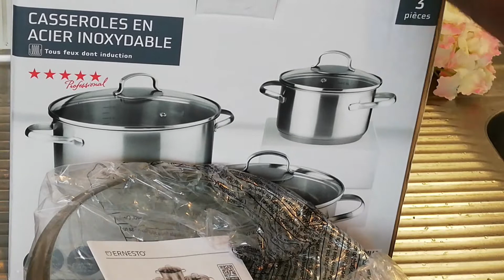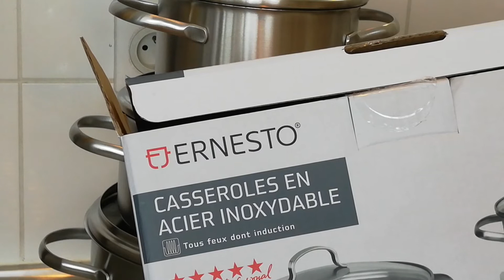MES CASSEROLES DE LA MARQUE ERNESTO VIENT DE CHEZ LIDL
APPEL A L'ACTION

BIENVENUE DE LA FAMILLE DES ACTIFS
Bienvenue dans la découverte des § Championnes - Champions §
       § DES LEADERS-YOUTUBEURS § § LES APRENTI-YOUTUBEURS §

NOMBRES DE VIDEOS PAR SEMAINE

Nouvelle vidéo chaque LUNDI, MERCREDI et SAMEDI.

LE PLUS IMPORTANT
DESCRIPTIF VIDEO

PARTENARIAT AVEC D'AUTRES YOUTUBEURS

 MUSIQUES

Ps: N'oublie pas de me donner un conseil et de me dire ce que tu fais dans ta chaine §